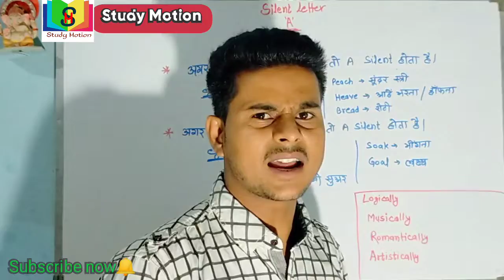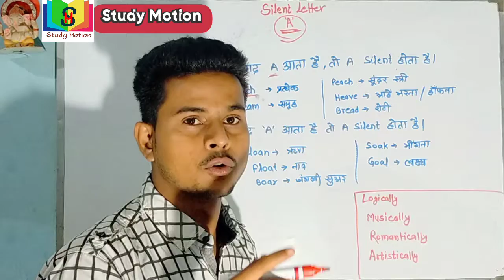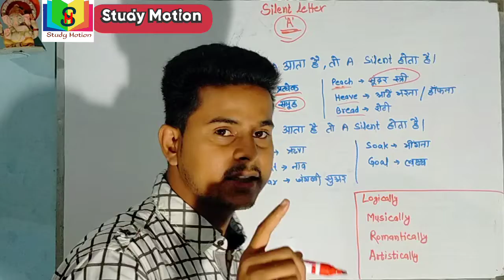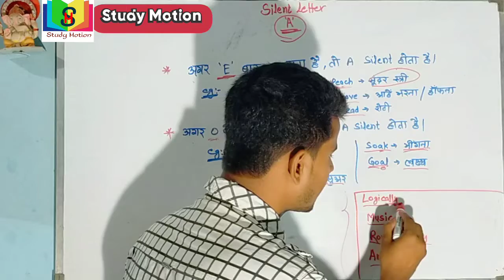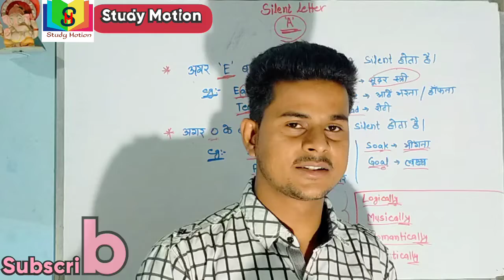Silent letter ll A ll इसके बाद गलत उच्चारण करना भूल जाओगे ll By-R.Kumar